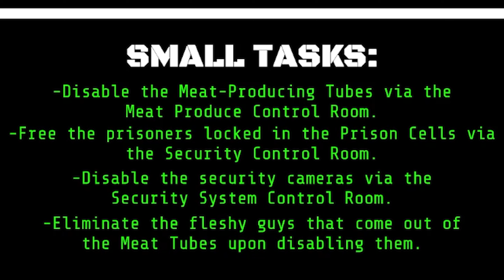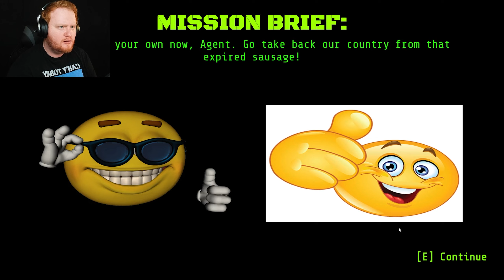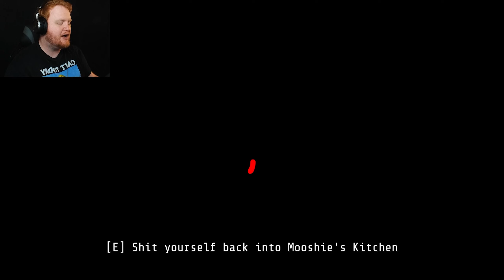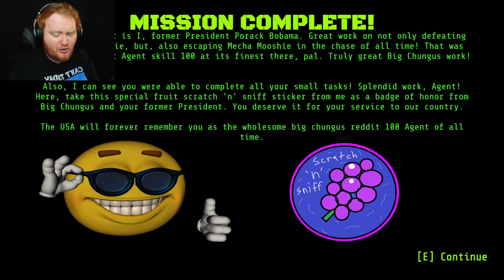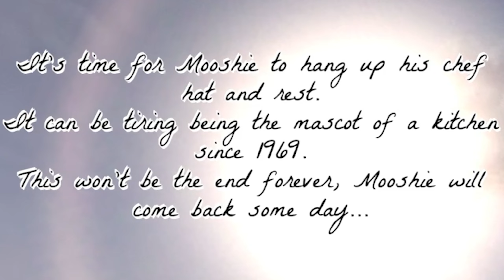MOOSHIE’S KITCHEN 3 Might Be THE WEIRDEST D%MN Game I Have EVER Played.. [FULL GAMEPLAY + ENDING]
Mooshie's Kitchen 3 is here and it's the conclusion of The Moosie's Kitchen Trilogy. Mooshie has become President and has the world in chaos. It is up to you, an agent hired to take out Mooshie, to end his evil reign..
- Video Chapters -
Intro: 0:00
Starting The Game: 0:49
I Have NO IDEA What's Going On: 3:20
Figuring It Out: 5:15
Freeing The Prisoners: 6:37
MOOSHIE BOSS FIGHT: 9:04
Escape From Moosie: 10:40
ENDING: 13:09
Final Thoughts: 14:46
Outro: 15:40